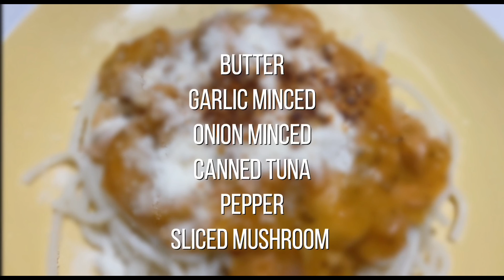CREAMY TUNA SPAGHETTI 🍝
Just sharing the recipe of my Creamy Tuna Spaghetti
ingredients:
butter
garlic
onion
canned tuna (I used century tuna and Gold seas)
sliced mushroom
spaghetti sauce
pepper
dried basil leaves
oregano powder
nestle cream
sugar and salt
noodles

for added taste top with parmesan cheese and chili flakes
enjoy eating!

Stay safe and healthy guys!
Remember to just stay at home unless you have important things to do outside.